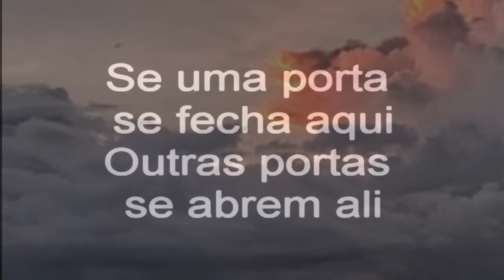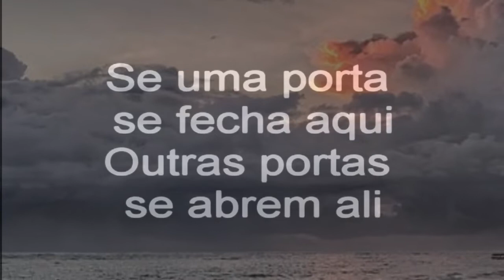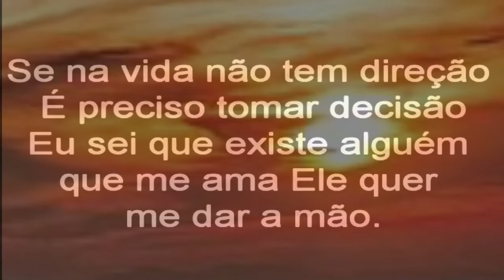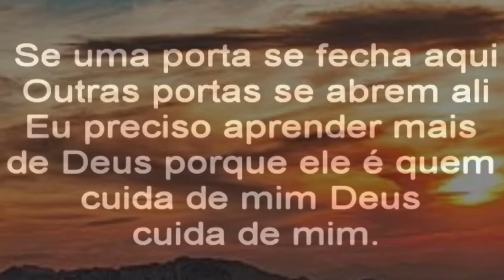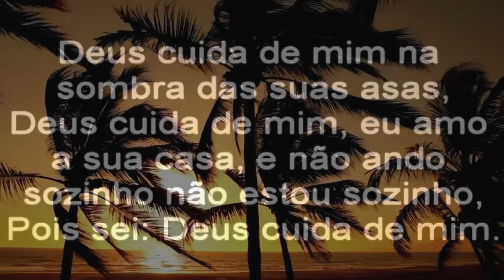🟡 DEUS CUIDA DE MIM (com Letras) Fábio José de Melo Silva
LETRAS

Eu preciso aprender um pouco aqui
Preciso aprender um pouco ali
Eu preciso aprender mais de Deus
Porque Ele é quem cuida de mim
Se uma porta se fecha aqui
Outras portas se abrem ali
Deus cuida de mim
Na sombra das Suas asas
Eu amo a Sua casa
E não ando sozinho
Não estou sozinho, pois sei
Da sombra das suas asas
Se na vida não tem direção
E preciso tomar decisão
Eu sei que existe alguém que me ama
Ele quer me dar a mão
Oh-uôh
Eu sei, Deus cuida de mim (Ouôh-uôh-uôh)